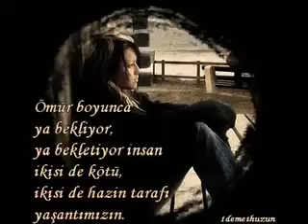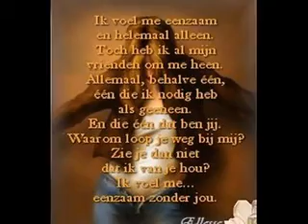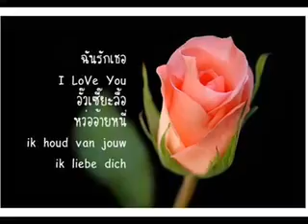ibrahim Tatlises Ayazdir Geceler